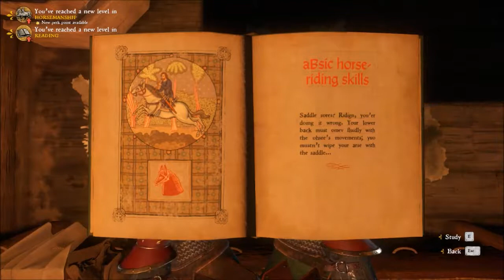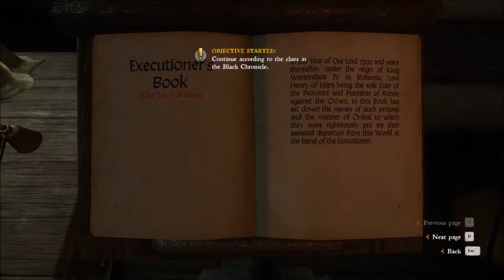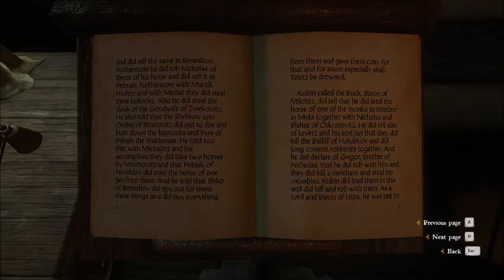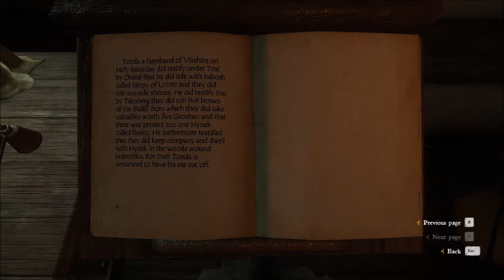#35 Fighting Capt Bernard! - (Blind) Kingdom Come: Deliverance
Heading back to Rattay for the main questline, I get sidetracked in a number of pursuits. A wayfarer that has me nervously shifting in my seat over the expected ambush. Brewing an alchemy concoction of Saviour Schnapps. I also manage to meet Capt Bernard with maces and shields in hand. Our duel is the stuff of legend!

Also in this episode...pickpocketing!

0:47 Suspicious Wayfarer
4:57 A proper introduction and recap
7:33 A useless ladder (fall), followed by the Miller's snore
10:10 I demonstrate making Saviour Schnapps...complete with one mistake!
17:08 Camp reward from Bernard, and a new assignment!
18:36 First duel with Capt Bernard, (with an explanation)
23:04 Second. much better and longer duel with Capt Bernard
30:52 Kornelius, the shit carrier
33:14 Henry stoops to pickpocketing for the main quest

I do not own this game. This is a reaction and blind play-through of a game by Warhorse Studios